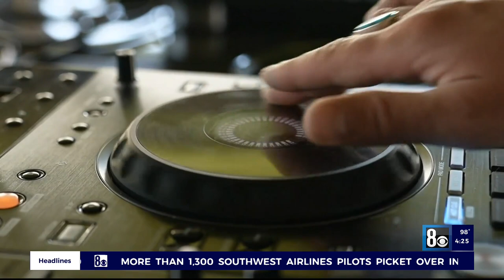Mental health DJ class